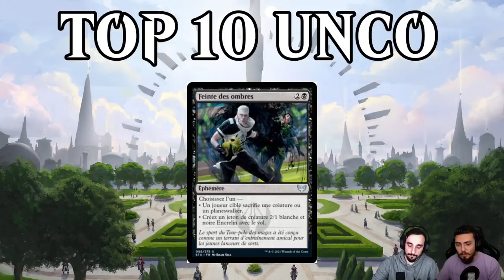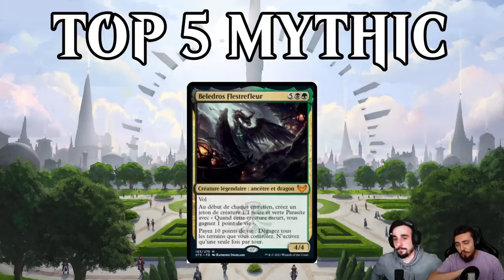TOP 5 STRIXHAVEN : Les meilleures cartes de la nouvelle extension !